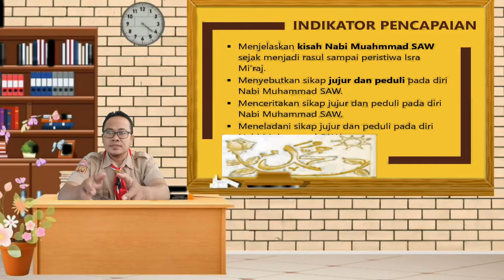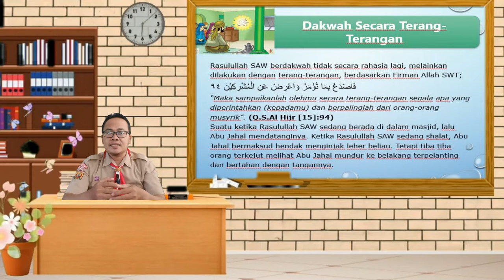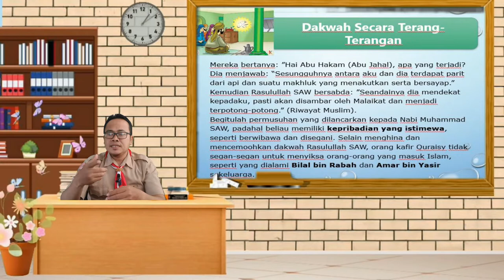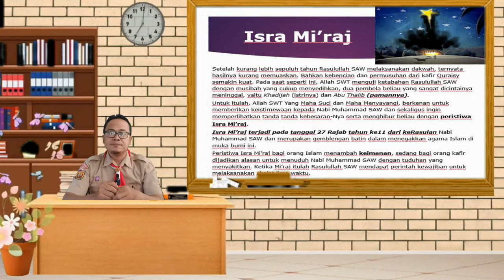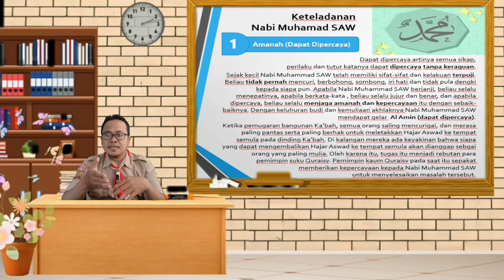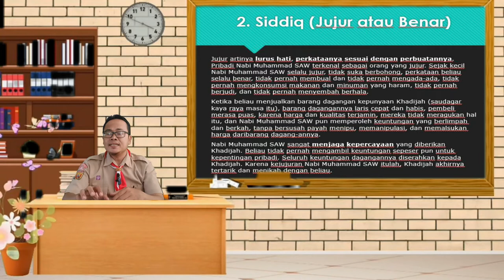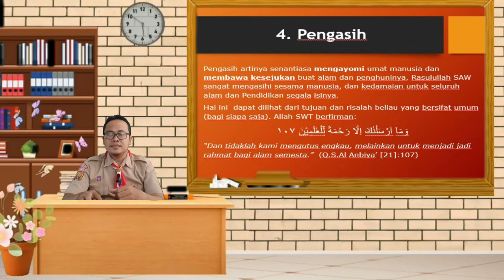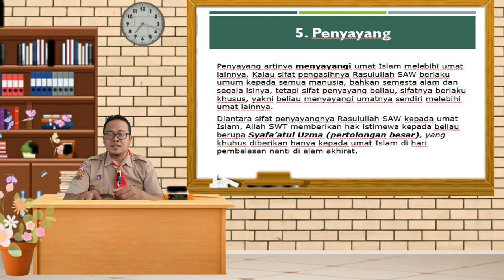KISAH NABI MUHAMMAD SAW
Video ini adalah tentang pelajaran Pendidikan Agama islam yaitu tentang kisah nabi Muhammad SAW saat beliau dakwah dari mulai secara sembunyi sembunyi sampai secara terang-terangan.
semoga bermanfaat.